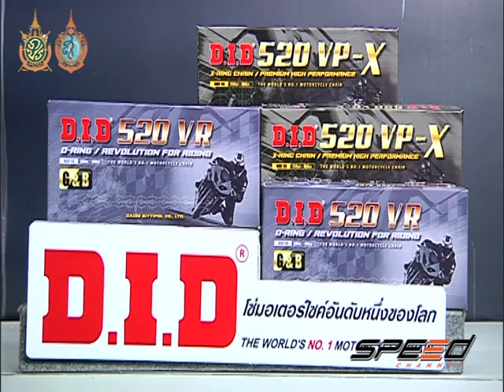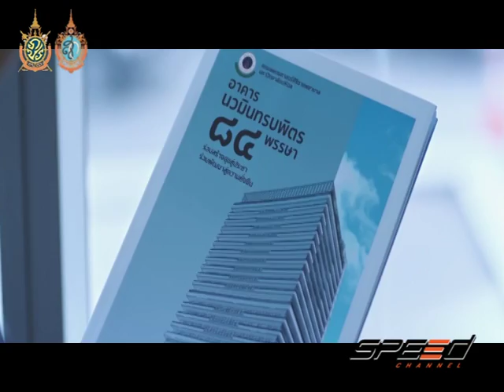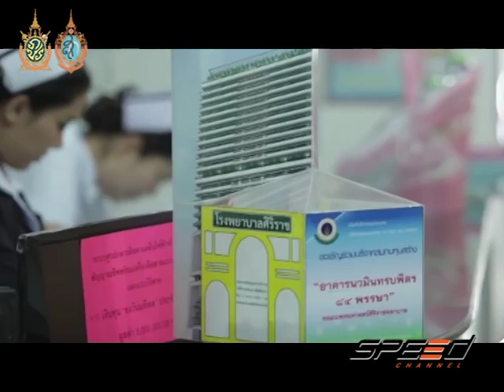Speed Rider Onair 14 09 2016 B3